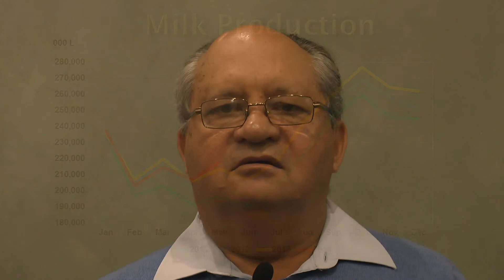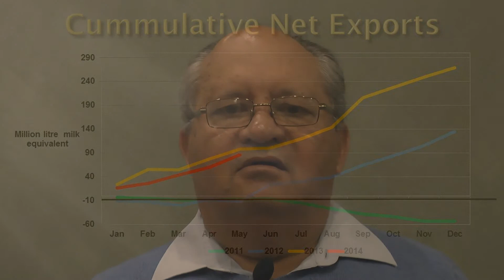20140702 koos KMS june eng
Dr Koos Coetzee talks about June Key Market Signals